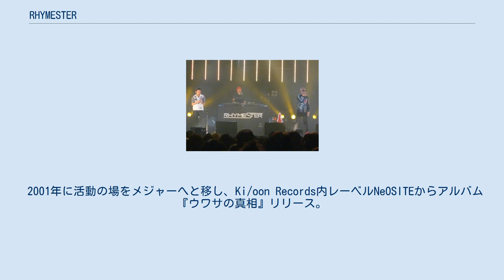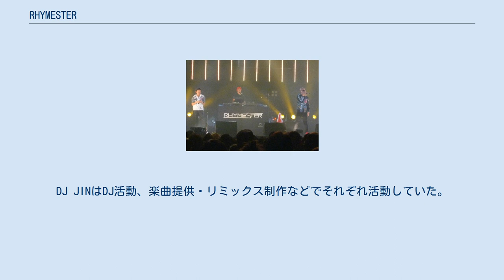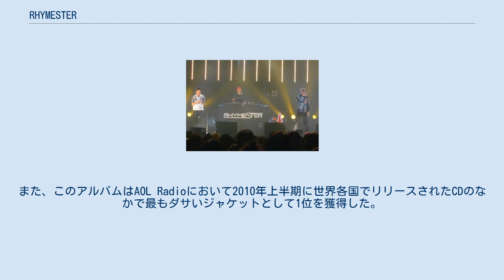RHYMESTER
日本のヒップホップ・グループ
フジロック・フェスティバル出演者
RHYMESTER（ライムスター）は、日本のヒップホップグループ。
1989年に結成。
 1989年、「早稲田大学ソウルミュージック研究会ギャラクシー」にて、当時2年生であった佐々木士郎（現・宇多丸）と新入生として入部してきた坂間大介（現・Mummy-D）がRHYMESTERを結成。
 1993年、アルバム『俺に言わせりゃ』でデビュー。
同年EAST ENDやMELLOW YELLOWらと共にヒップホップコミュニティFunky Grammarを結成。
 2001年に活動の場をメジャーへと移し、Ki/oon Records内レーベルNeOSITEからアルバム『ウワサの真相』リリース。
 2007年3月31日に初の日本武道館ライブを開催。
公演後には活動休止を発表。
 グループ休止中の間、宇多丸はテレビ・ラジオのレギュラー出演や雑誌連載、DJ活動を行い、Mummy-DはSUPER BUTTER DOGのギタリスト・竹内朋康とのユニット、マボロシとしての活動、楽曲提供・リミックス制作など。
DJ JINはDJ活動、楽曲提供・リミックス制作などでそれぞれ活動していた。
グループとしても、他アーティストのライブやイベントにゲスト出演をしていた。
 2008年2月10日に行われた『第2回「火の国音楽祭」〜ライムスターがライブしにやってくる。
』で約1年ぶりにライブ活動を再開。
 2009年は多くの音楽フェスティバルに参加し、10月14日に「ONCE AGAIN」をリリース。
本格的に活動再開を宣言。
11月29日にはグループ結成20周年を記念して「R-20 〜RHYMESTER 20th.Anniversary〜」と銘打ったイベントをJCB HALLで開催。
 2010年2月にはアルバム『マニフェスト』を発売。
オリコン・デイリー・アルバムチャートにて、グループ史上初となる3位を獲得した。
また、このアルバムはAOL Radioにおいて2010年上半期に世界各国でリリースされたCDのなかで最もダサいジャケットとして1位を獲得した。
 2014年12月19日にJVCケンウッド・ビクターエンタテインメントへ移籍することと、RHYMESTERが主宰するレーベル「starplayers Records」の設立を発表した。
 2015年5月10日、RHYMESTER自身が主催する野外イベント「RHYMESTER presents 野外音楽フェスティバル 人間交差点 2015」をお台場野外特設会場で開催。
 シングル アルバム シングル アルバム ベストアルバム